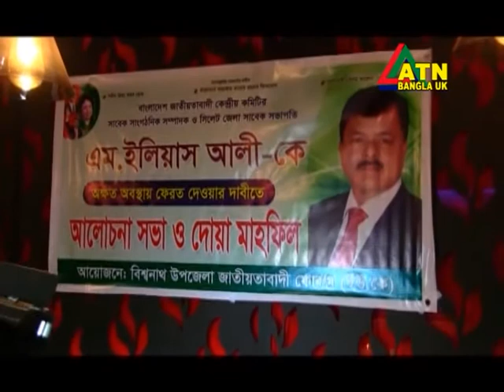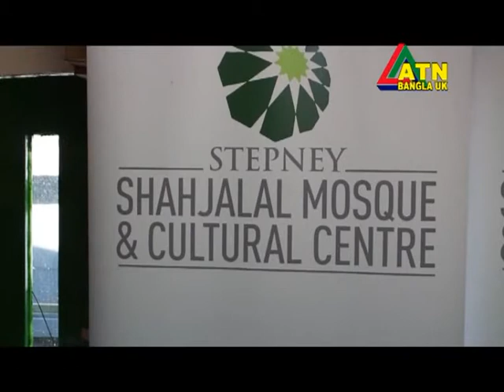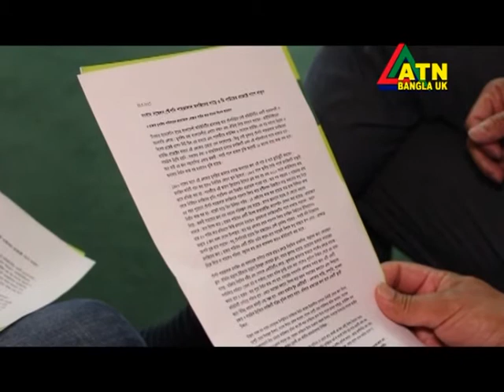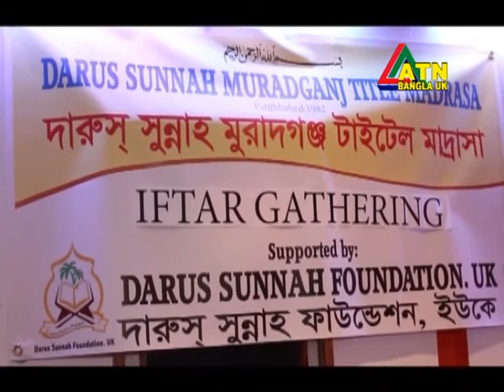ATN Bangla UK News 29 May 2017